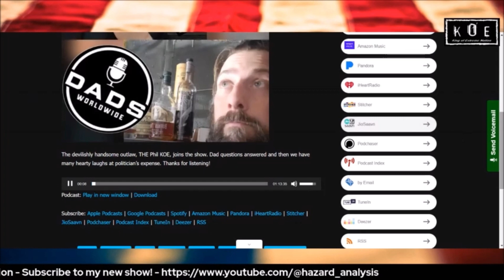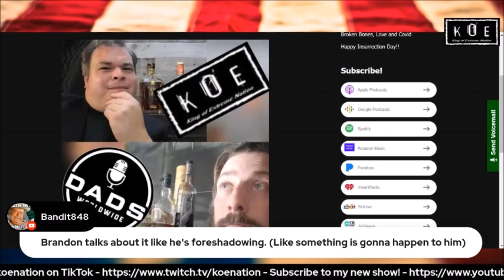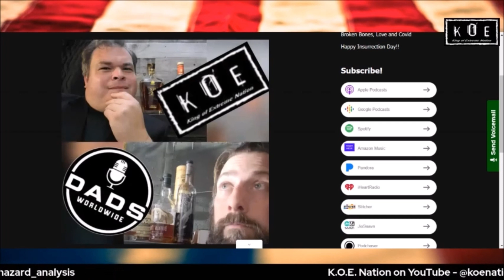My Appearance on DAD'S WORLDWIDE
Enjoy folks, Travel Well.